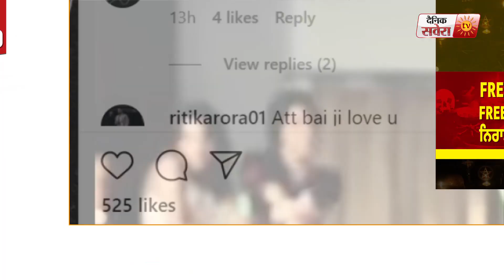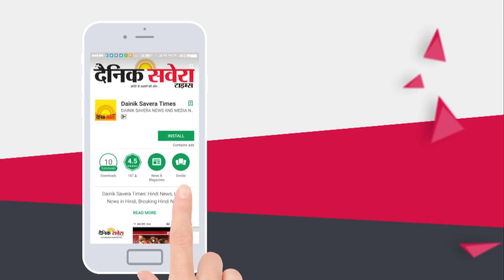Future | Sultaan | Bhinda Aujla | Full Album 2020 | Dainik Savera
हमारी मोबाइल एप आईफोन पर करें डाउनलॉड